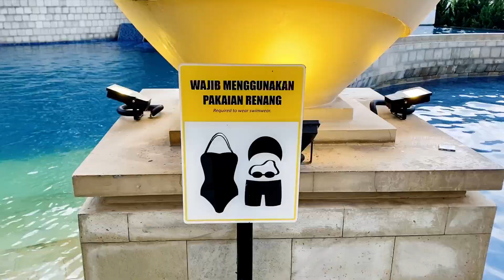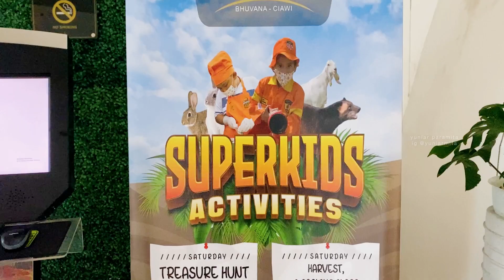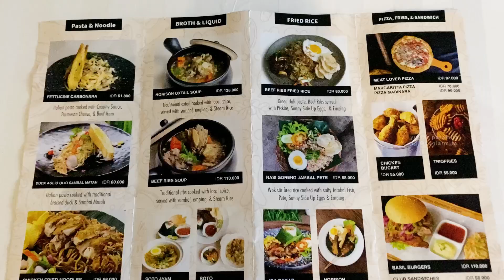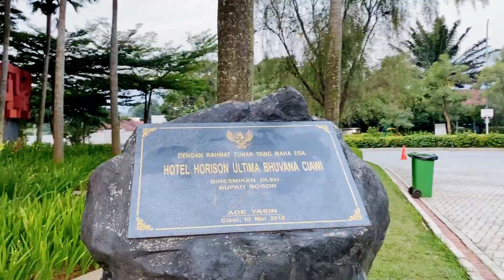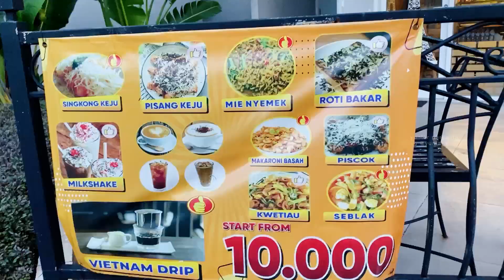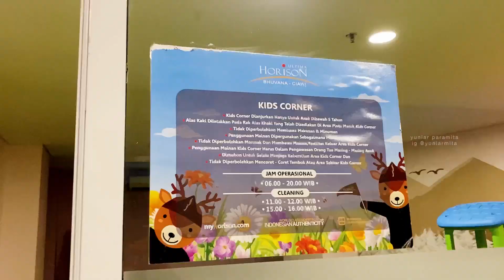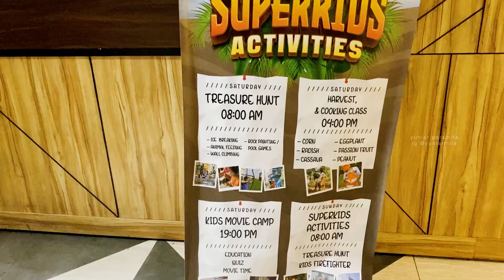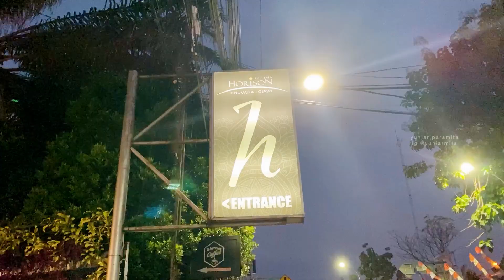Hotel Segudang Fasilitas | Anti Macet Puncak | Horison Ultima Bhuvana Bogor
satu lagi nih buat sobat puncak yang suka liburan ke puncak bogor tapi bingung takut kena macet? plis harus banget cobain hotel ini. punya segudang fasilitas apalagi fasilitas anaknya. punya kebun binatang juga di area hotel, playground indoor dan outdoornya pun tersedia. soal sarapan jangan diragukan lagi deh. yang paling bikin kaget hotel ini punya konsep ala ala Bali banget, apalagi kolam renangnya yang luas banget. untuk itu simak dulu videonya sampai habis yuk!

Horison Ultima Bhuvana Hotel
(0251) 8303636